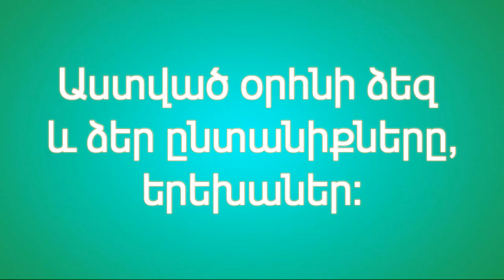Երեխաները կիրակնօրյա դպրոցի մասին